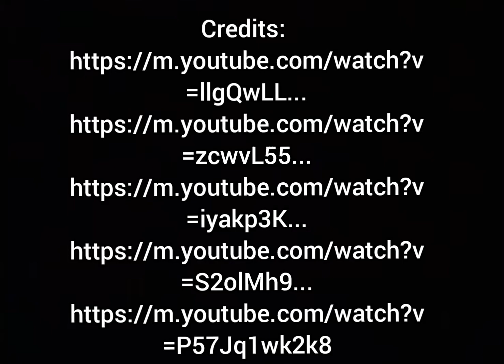red sonic participates in a mrbeast challenge better version